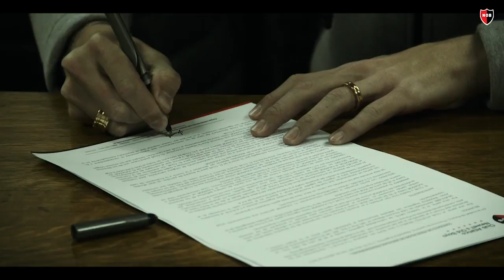Danilo Ortíz, nuevo jugador de Newell's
El defensor firmó su contrato por una temporada y dialogó en exclusiva con el sitio oficial.

Video y edición: Sebastián González.